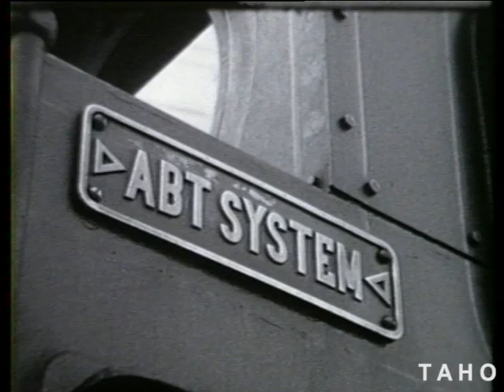Travelling the Abt Railway (1958)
This is home video footage of the Mount Lyell Mining and Railway Company Abt system, taken by Esca Charles Cramp. The railway was built to transport copper and materials between mines at Queenstown and the port at Strahan. It was also the main transportation route into Tasmania's wild West, from the first opening of the railway in 1897 until access by road became available in 1932.

Tasmanian Archive and Heritage Office: Film - ABT RAILWAY - produced by E C Cramp - shots of Abt train: Esca Charles Cramp: 16BWOPP - silent - 24 fps -condition fair - 3m 00s. (Reference: NS1823/1/5)

To search for more films in our archives.